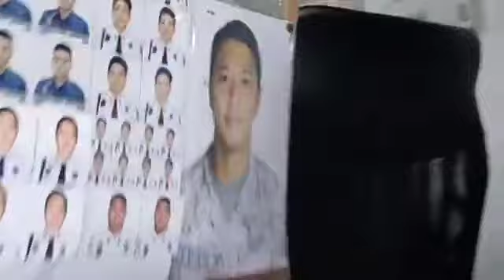PAG KUHA NG DI CLEARANCE/ CAMP CRAME , FIVE NINE TV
ang pag kuha ng DI clearance sa camp crame ,quezon city.

sa mga kukuha ng DI clearance for security license mga kadungol dapat maaga kayo para maaga din kayo matapos .medyo mahirap po lalo na pag my kapangalan kayo.
FIVE NINE TV